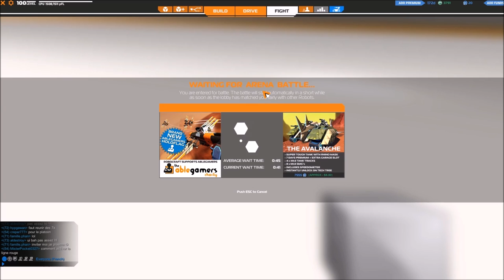[F2P] Robocraft - Ep. 85 /RAGE\ [FR]